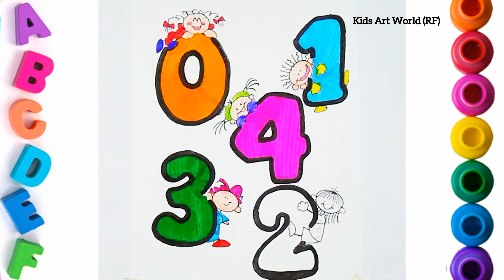Learn abcd alphabets, numbers counting 123, shapes for kids & Toddlers | abc phonics, count 1 to 100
abc alphabets
alphabet for kids
education videos
numbers for children
learn colors
learn shapes
phonics